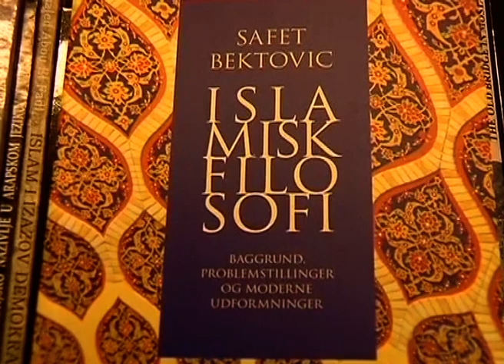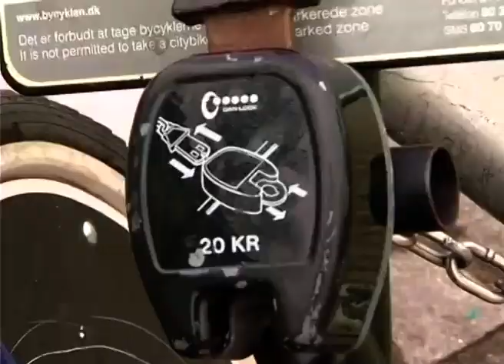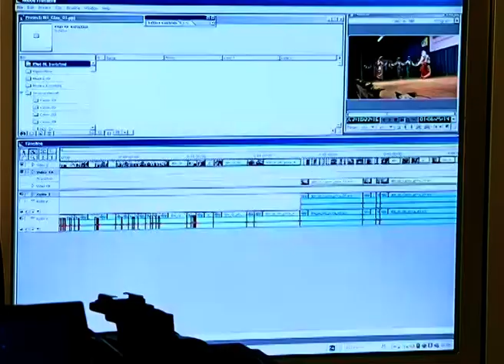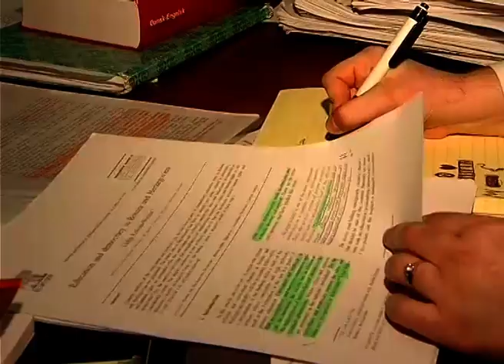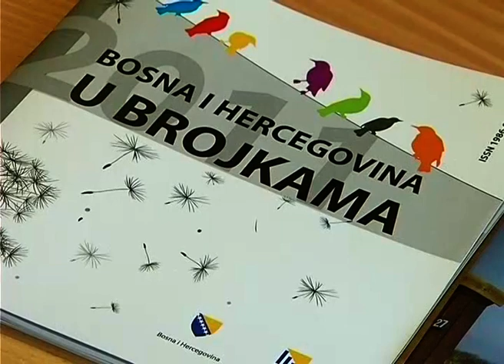reportaža iz Danske